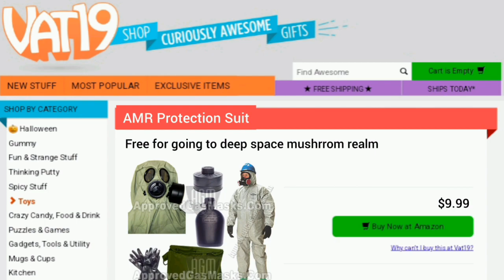Deep Space | The Adventures Of Kennywilldestroy And B45G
The Adventures Of Kennywilldestroy And B45G
Cool Deep Space Animation
Featuring:@kennywilldestroy

Age Rating: TV-PG

Kenny and B45G decide to become astronauts and go to Deep Space. They go in 3 portals. Kenny explains to B45G what the unique and odd objects are and what they do to affect you.

Game Referencing to "Deep Space Tycoon" on Roblox.

KAB02